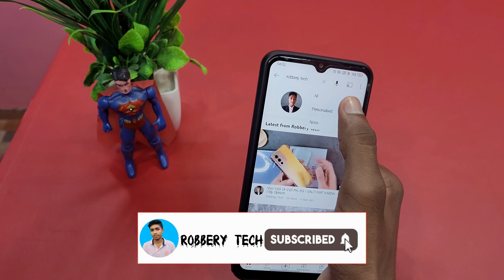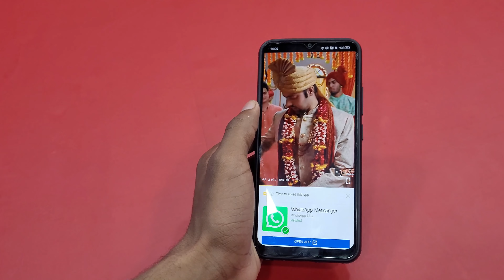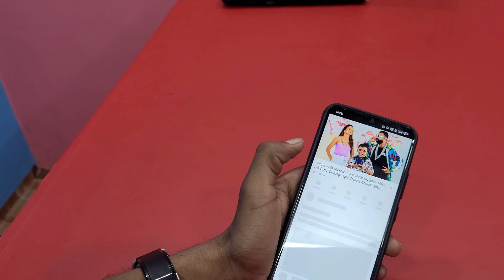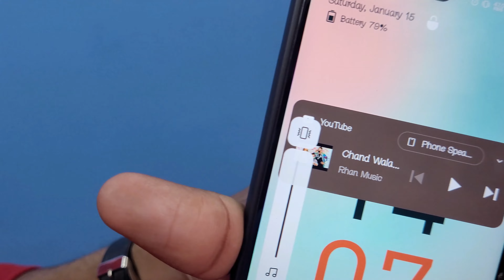I AM A YOUTUBE HACK**R ❌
To HELP this Channel Buy anything from Amazon